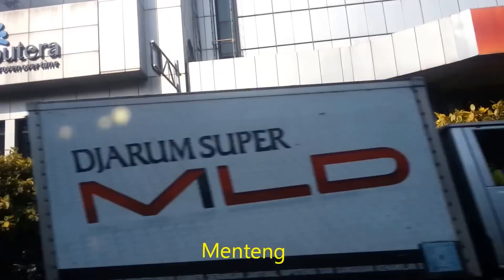Jakarta City (Kota Jakarta), Indonesia